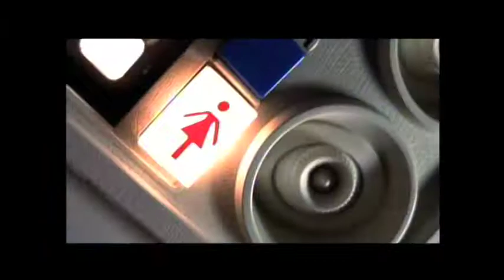Demo Reel 1 - Mike Wrinch - Camera Operator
Short demo reel for Mike Wrinch, Camera Operator (iatse 669) in Vancouver Canada. Video created by Dean ej Friss around June 2002.